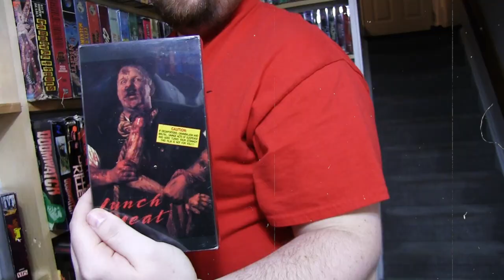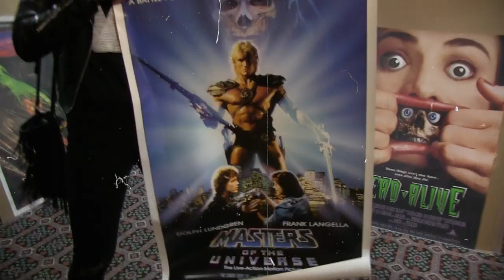VIDEO HOARDERS | Series 3 | Trailer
Returning March 18 📼

Steaming at MonsterFest.com.au